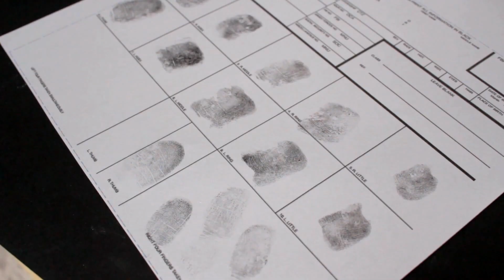Fullers George IV Inside The mind of a Murderer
What is in the Mind of  a Murderer
Journey with Steve Gaskin, a former DCI at Scotland Yard & criminal psychologist